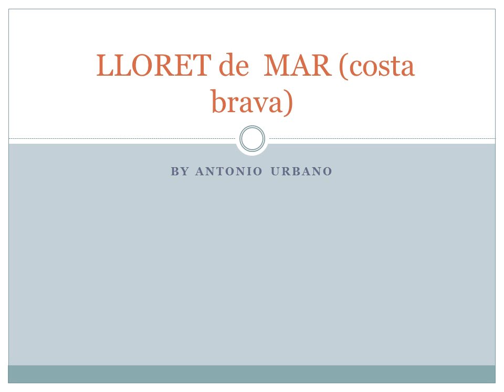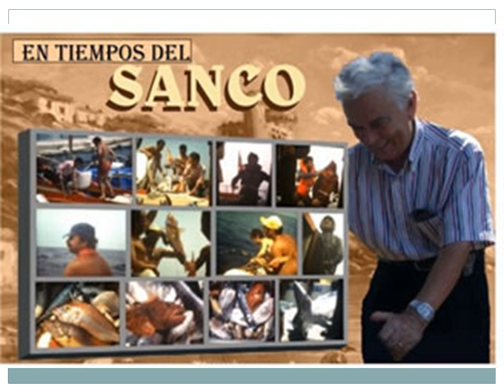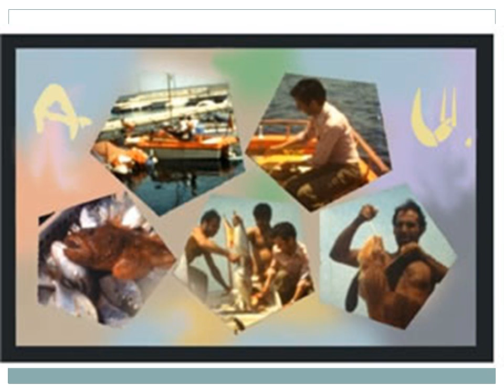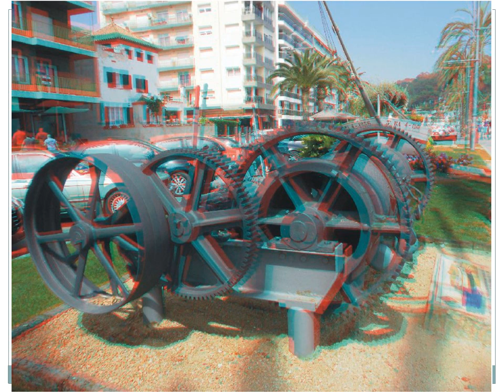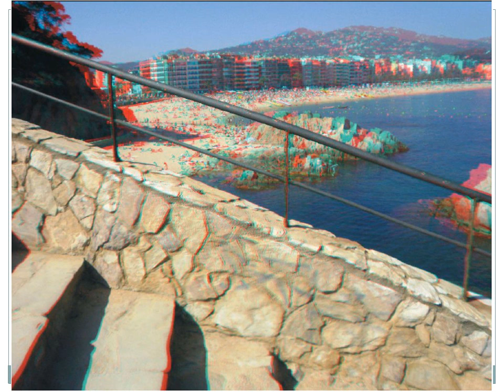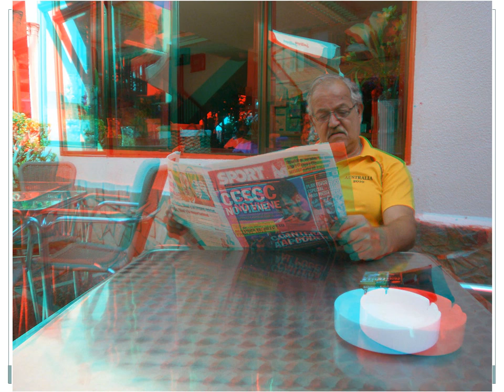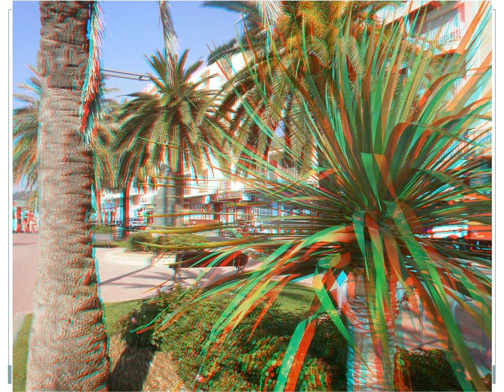LLORET de MAR (costa brava)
alguien dijo (SI NO HAY FOTOS NO HAY HISTORIA )